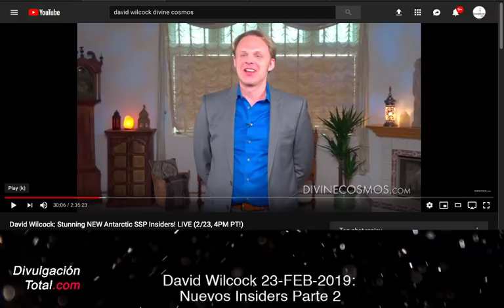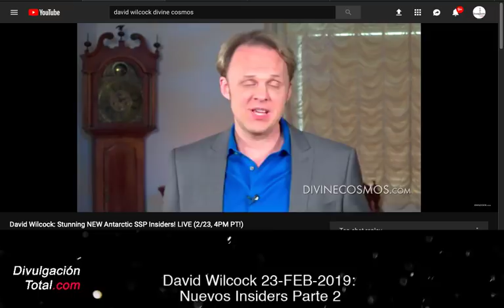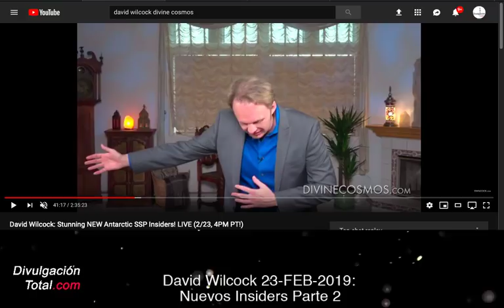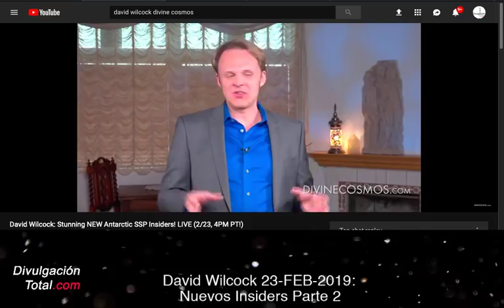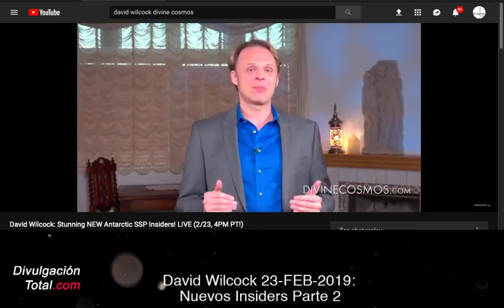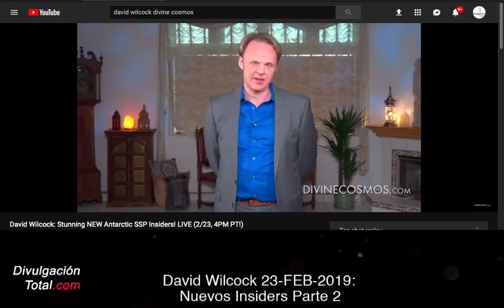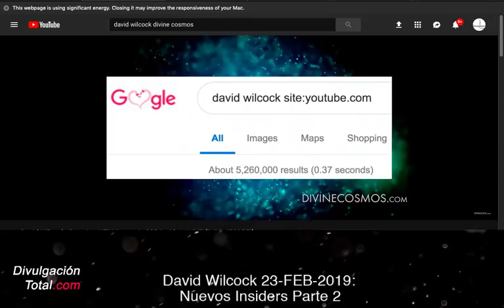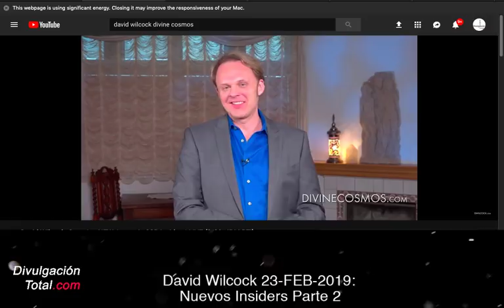David Wilcock 23-FEB-2019: Nuevos Insiders - Parte 2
Gracias.